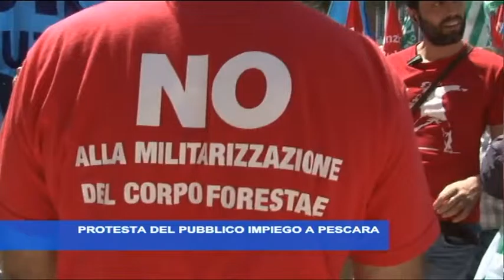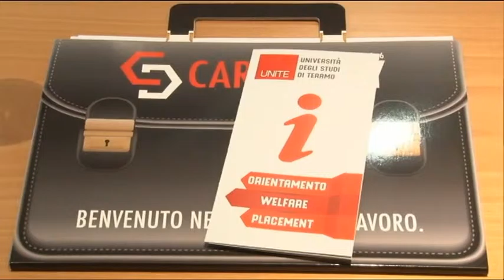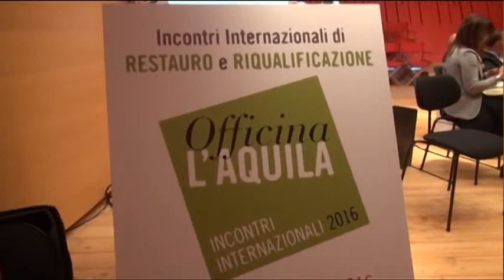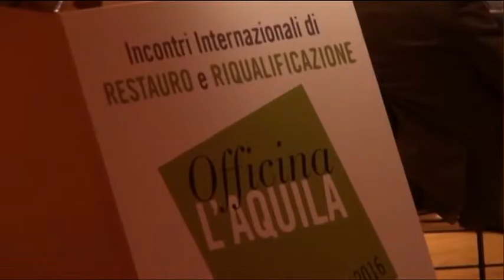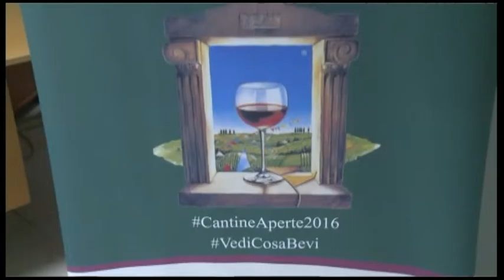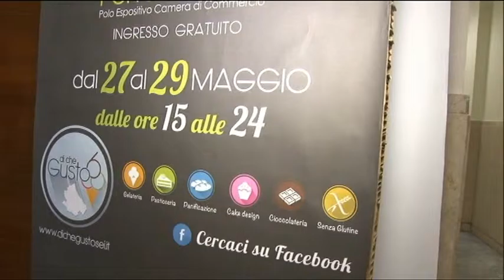TgSei Edizione delle 19 Giovedì 26 maggio 2016